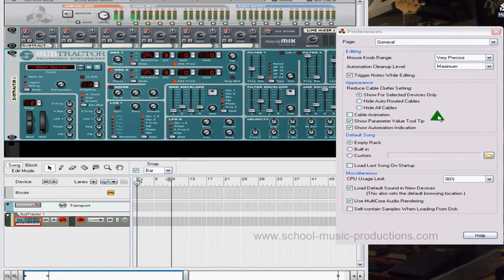tutorial reason 5 en español Paso a Paso ! tutorial COMPLETO reason 5 español DESCARGALO AQUÍ !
tutorial reason 5 en español Paso a Paso ! tutorial COMPLETO reason 5 español COMIENZA AHORA MISMO !

con este curso tutorial reason aprenderás a dominar este fantástico programa de producción musical sea cual sea tu estilo ! curso paso a paso y totalmente en español !